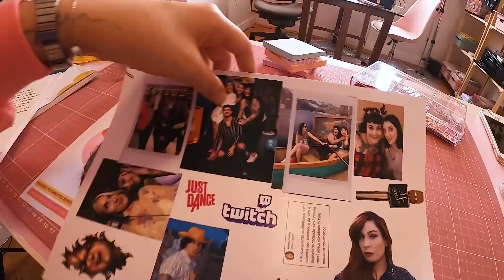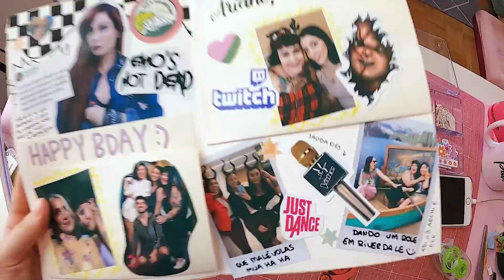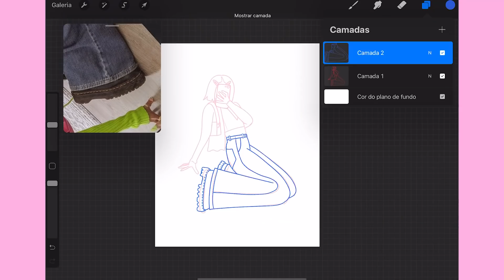VLOG: MINHA ROTINA + ESTUDANDO NA QUARENTENA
✸ As primeiras 1.000 pessoas que clicarem no link receberão um teste grátis de Skillshare Premium

Foi aqui que pediram mais vlogs? Dividi com vocês mais do meu dia e da minha rotina de estudos.

✸ Nesse video eu conto pra vocês sobre minha trajetória com animação: como aprender e estudar essa area.